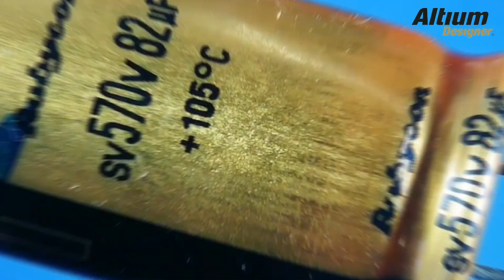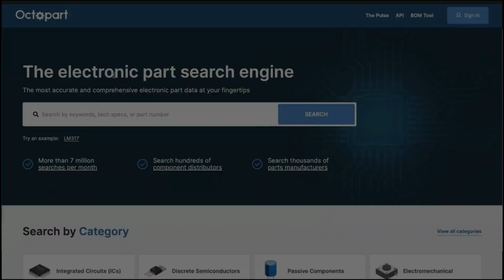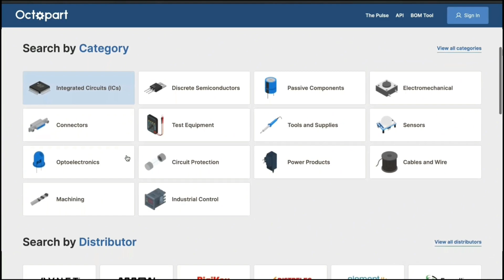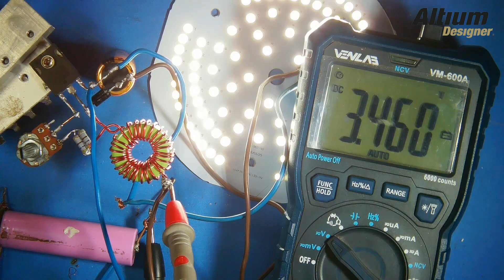DIY 3.7V to 570V Voltage Booster Circuit | LED Tester | Altum Designer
"In this sponsored video by AltumDesigner , we'll show you how to build a DC to DC voltage booster circuit that transforms 3.7V into a staggering 570V. Plus, we'll use this circuit to create an all-LED tester for your electronics projects. Join us for a deep dive into electronics, safety, and innovation!"

**Video Description:**
Welcome to easy project4U! We're diving into the exciting world of electronics by creating a powerful 3.7V to 570V voltage booster circuit. But that's not all! We'll also use this circuit to craft an all-LED tester for your future projects.

- Step-by-step instructions for building the 3.7V to 570V voltage booster circuit.
- Insights into the key components involved in boosting voltage safely.
- The design and functionality of the LED tester.
- Safety precautions to ensure responsible use of high voltage.

**About Altum Designer:**
Altum Designer provides cutting-edge electronics design software tools that are indispensable for professionals and enthusiasts. Check out their website to explore their range of products.

**Components and Tools:**

**Creating an All-LED Tester:**
We'll demonstrate how to utilize the voltage booster circuit to create an LED tester, a versatile tool for electronics enthusiasts. This tester can help you identify LED polarity, brightness, and functionality quickly.

**Safety First:**
Safety is paramount when working with high voltage circuits. Throughout the video, we'll emphasize safety measures, including using appropriate safety gear, insulating exposed parts, and avoiding contact with live components.